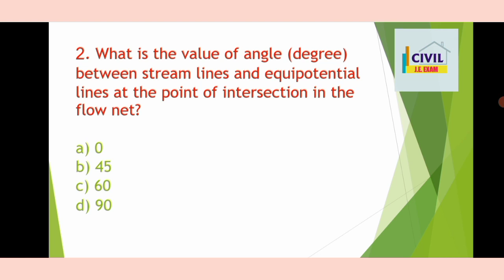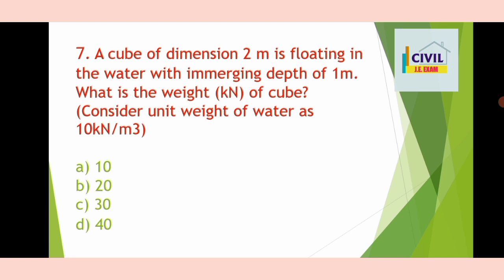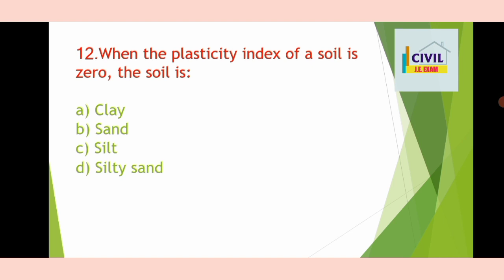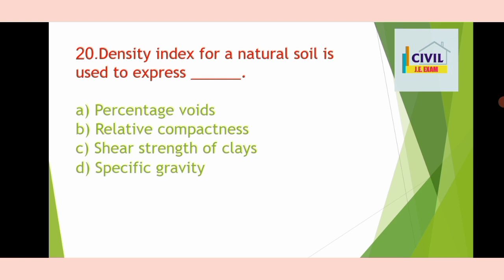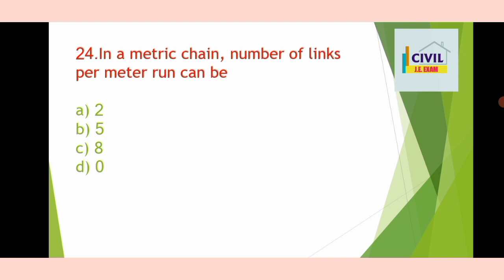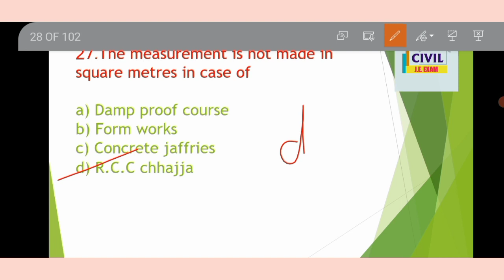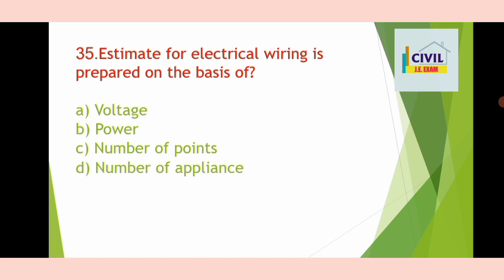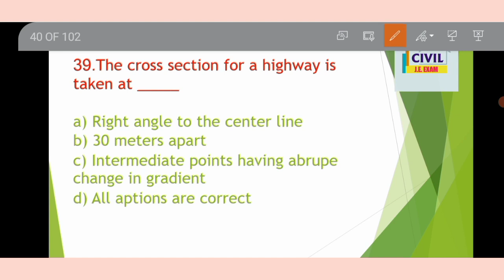Mock Test 2 l PCMC JE 2023 l Civil Engineering l 40 most important previous questions with answers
@Civil 101  @Infinity Academy  @Engineers Adda247  @THE CATALYST GROUP  @Ignite Academy @currentaffairspecialdu2032

pcmc je building materials
pcmc je fluid mechanic's
pcmc je soil mechanics
pcmc je highway engineering
pcmc je strength of material
pcmc je surveying
pcmc je mock test
pcmc je current affairs 2023
pcmc je english grammar
pcmc je history questions
pcmc je geography questions
pcmc je full syllabus test
pcmc je full length mock test
pcmc je irrigation engineering
pcmc je hydrology
pcmc je environment engineering